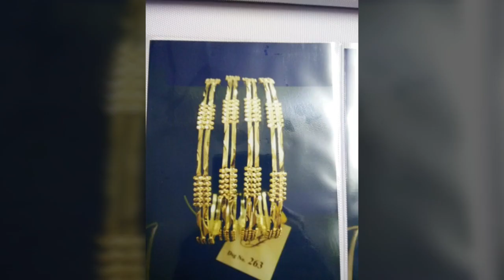Latest gold designs gold ,necklace sets & choker designs ,nallapusalu mettalu 7601068064 what's app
Sri Collections